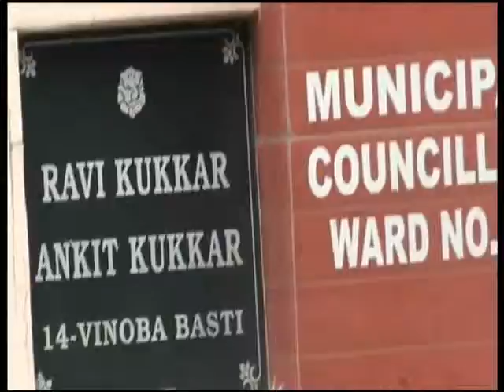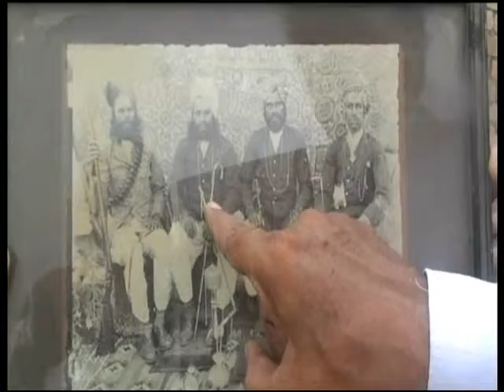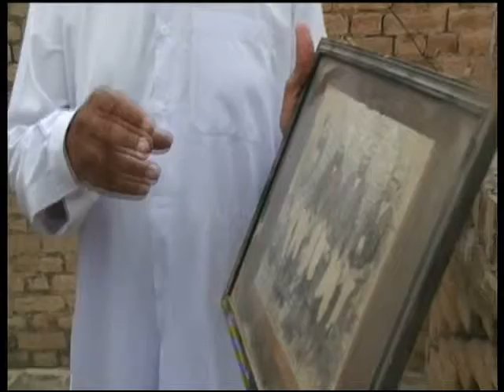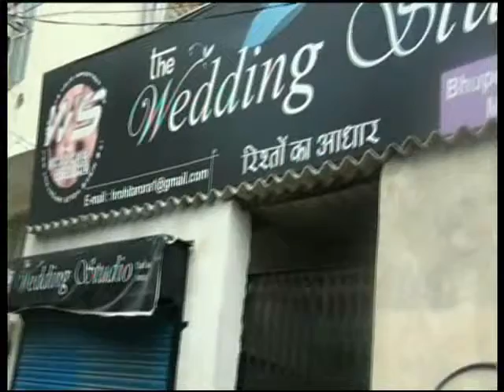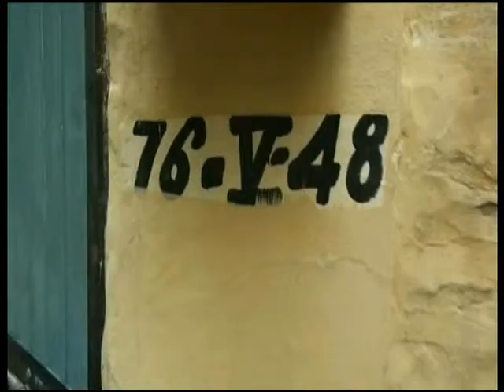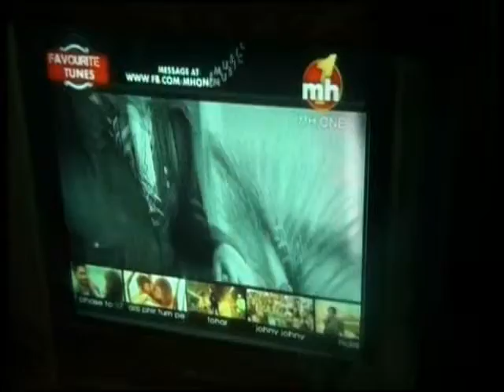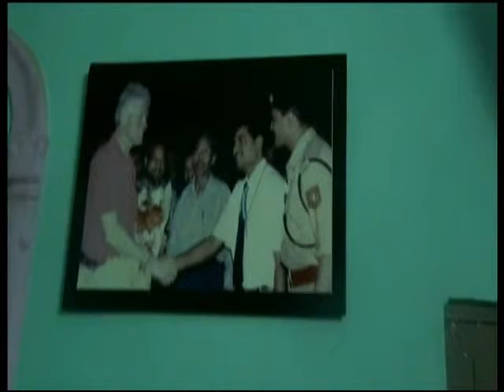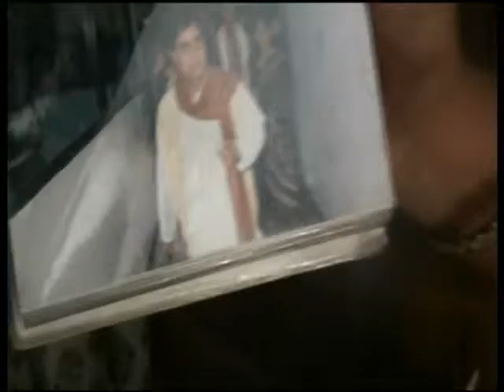SURAJ JOGI CHOICE-BIRTH PLACE OF GHAZAL SINGER JAGJIT SINGH IN SRI GANGA NAGAR RAJASTHAN